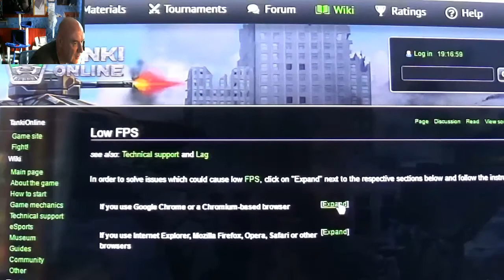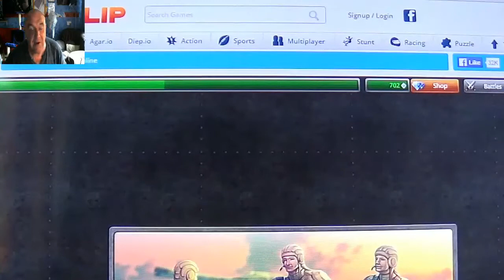Tank's for the memories